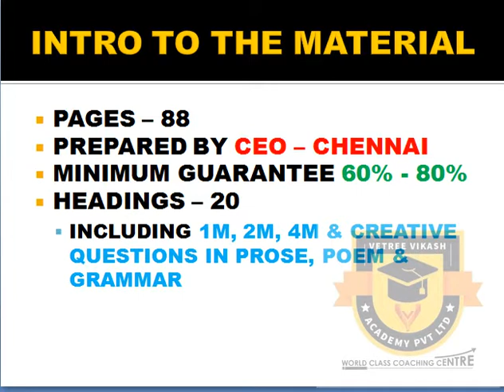12TH TAMIL IMPORTANT QUESTIONS SLOW LEARNER STUDY MATERIALS CHENNAI CEO PREPARATION PUBLIC EXAM 2021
12TH TAMIL IMPORTANT QUESTIONS SLOW LEARNER STUDY MATERIALS CHENNAI CEO PREPARATION PUBLIC EXAM 2021